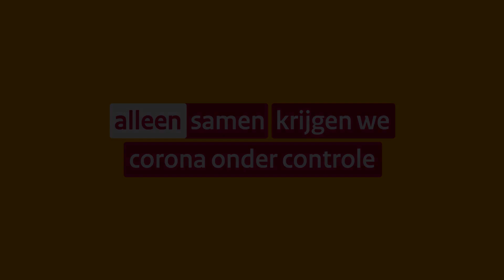Medische Publieksacademie 4 maart 2021: Corona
Corona - stand van zaken en nieuwe ontwikkelingen, waaronder vaccinatie. Sprekers: Wouter van Geffen, longarts, Pepijn Huizinga, arts-microbioloog (Izore) en Linda Kampschreur, internist/infectioloog.
Te volgen via het Facebookkanaal van MCL.